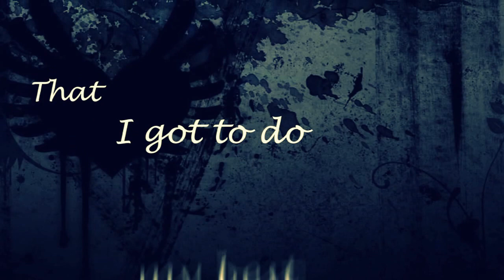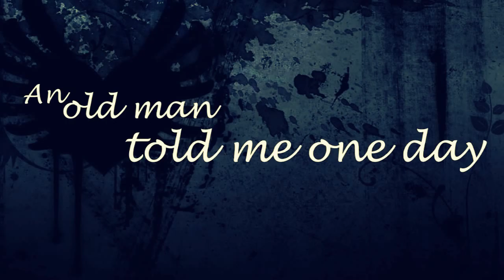Bound to Win - Good Advice - promo - ABC HARDCORE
Banda: Bound to Win
Video promo 2015

Letra:

Good Advice
An old man told me one day
That I got to do my best
Live my life for the better days
Live each day and

That I got to trust myself
And be whatever I want to be